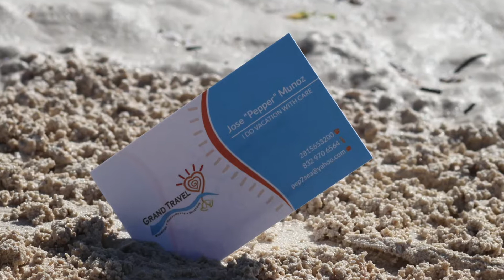Destination Wedding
Grand Travel Been doing Destination Wedding with care for the past 25 years.